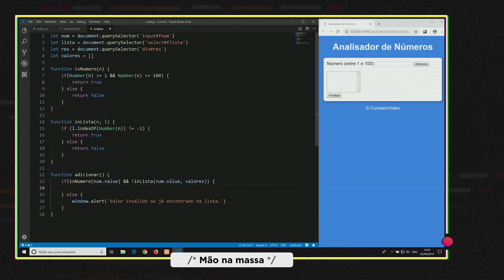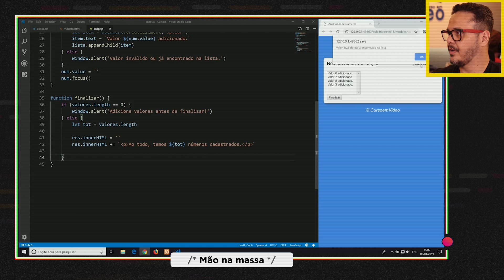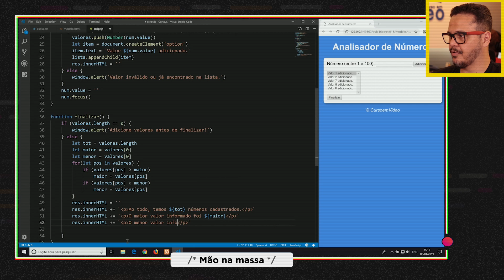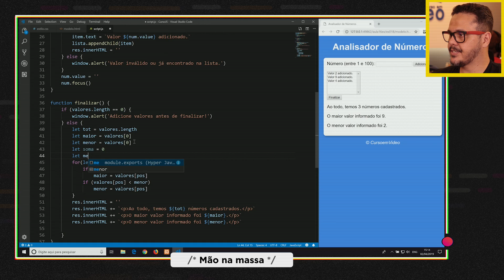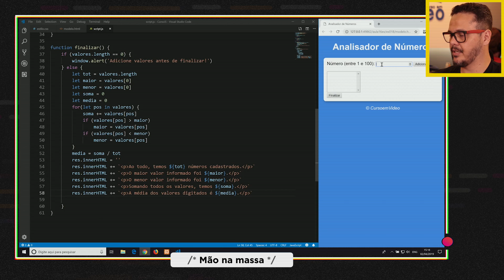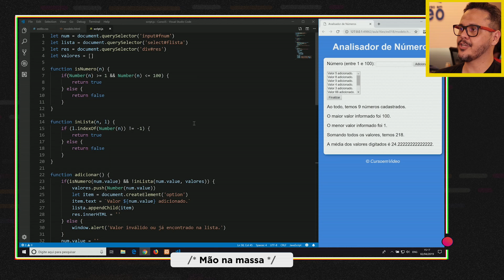Exercícios JavaScript (Parte 8) - Curso JavaScript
Vamos fazer alguns exercícios de JavaScript? Chegou a hora de provar a si mesmo que todo o seu esforço está valendo a pena até aqui. Quando aprendemos e praticamos, solicitamos os nossos conhecimentos adquiridos. Então vamos lá! Não pule esse vídeo e faça todas as atividades propostas em JavaScript.

Este vídeo é um exercício, mas precisa do apoio da aula. Para ter acesso ao Curso Completo de JavaScript e ECMAScript, acesse o